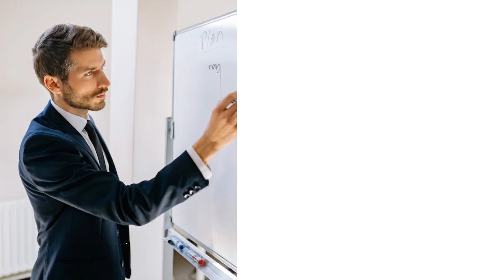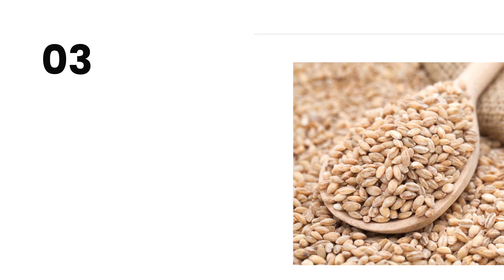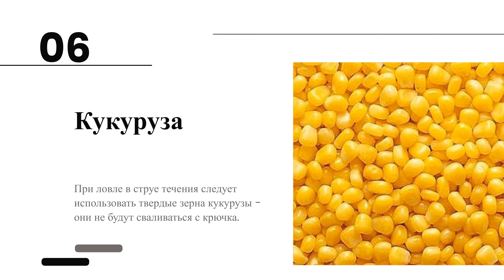На что ловится плотва?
🎣 Привет, рыболовы! В новом выпуске расскажу об идеальных насадкахДляЛовлиПлотвы и секретах успешного вылова этой рыбы. Плотва – замечательная рыба, и каждый рыбак мечтает о большом улове. 🐟

🎯 В этом видео вы узнаете:
1️⃣ Как правильно ловить плотву и на что её ловить.
2️⃣ ТопНасадокНаПлотву2023 - какие насадки будут актуальны в этом году.
3️⃣ Секреты создания самодельнойНасадки, которая привлечет плотву к вашему месту ловли.
4️⃣ Принципы выбора и приготовления прикормкиДляПлотвы для еще большего улова.

Также покажу в действии ловляПлотвыНаФидер и дам практические рекомендации по выбору наживкиДляРыбалки. 🎥

📌 Хештеги для быстрого поиска: плотва, насадкаДляПлотвы, лучшаяНасадкаДляПлотвы, плотваВидео, ловляПлотвыВидео, какСделатьНасадку.